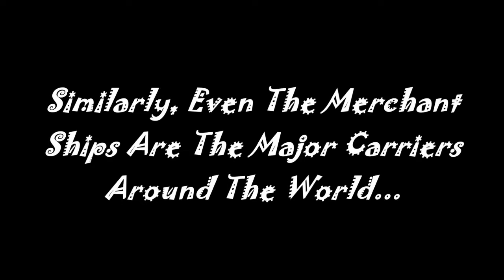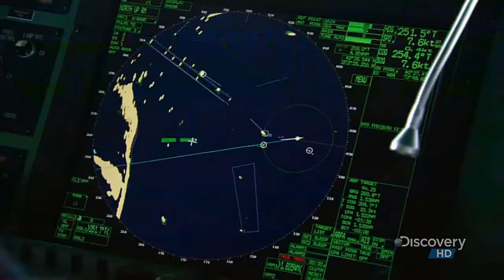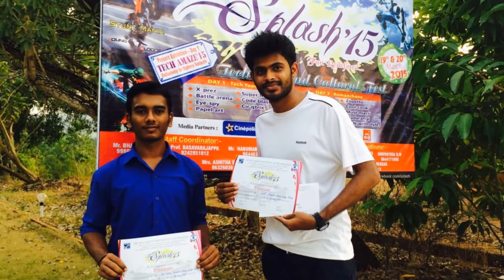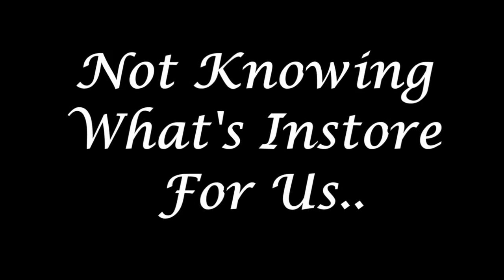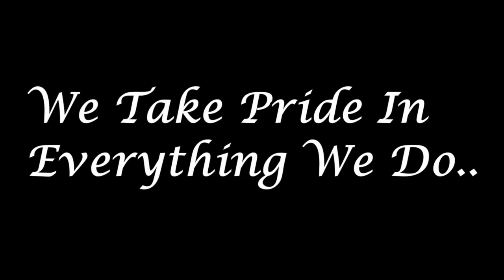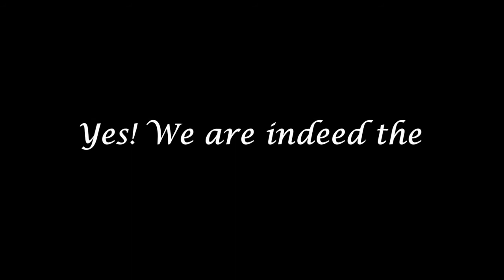Mangalore Marine College And Technology Presents:- The Black Gang : Origins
Mangalore marine college and technology brings to you the first ever Marine association formed in a marine college in Karnataka.
situated in suburbs of mangalore city. This Marine Engineering Department has started an Association of Marine Engineering, Managed by the students ONLY. The members being all the students of the marine branch.
The Name Black Gang it's Slogan all being explained in the above video.
So sit back and enjoy this small clip exploring the Marine Field, Student Life..And the engineering marvels!!.
part of the source being the Discovery channel's Mighty ships.
Credits- Cadet John Wesley and Cadet Joel C.A